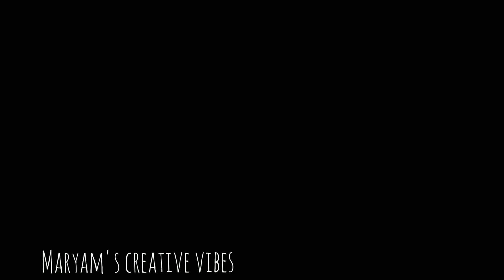പത്തു മണി ചെടി /lockdown activities/lockdownvlog